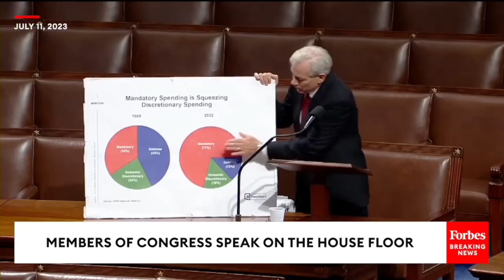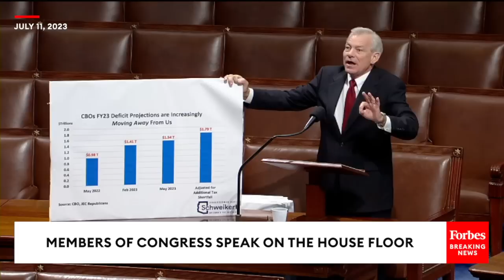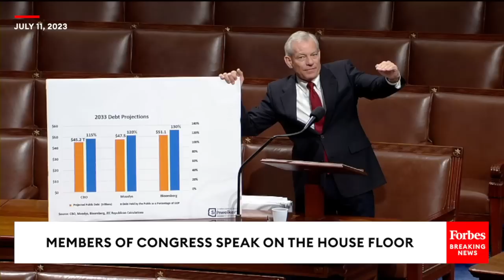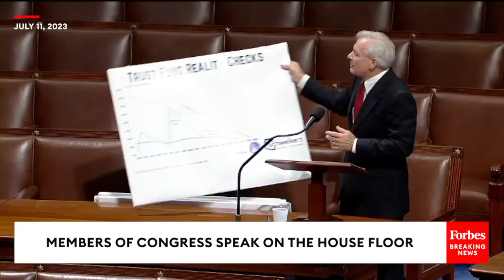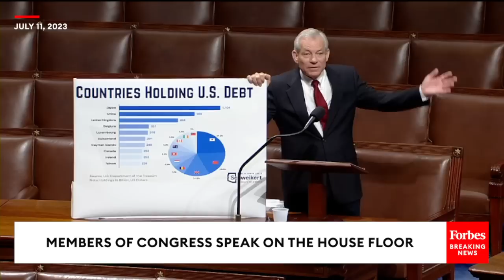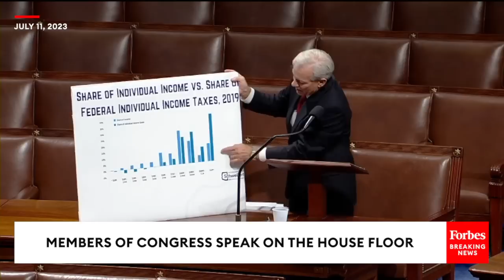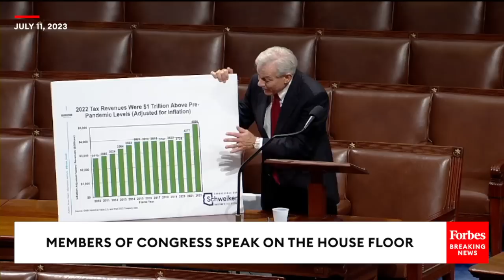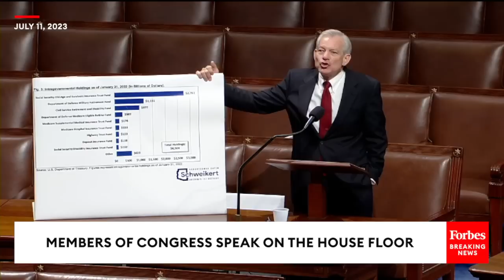JUST IN: David Schweikert Delivers Blistering Condemnation Of US Debt Situation, Economic Outlook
Rep. David Schweikert (R-AZ) delivered a dire warning about the state of the US Debt to GDP ratio and what it portends for the American economy in the relatively near future.